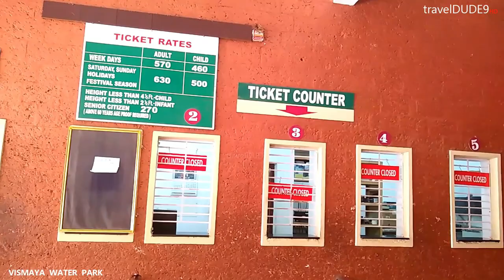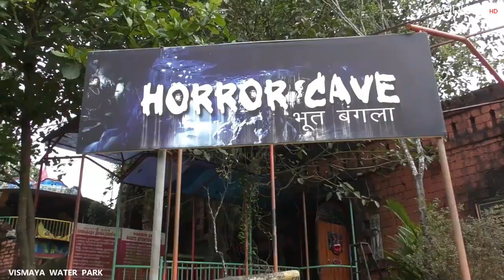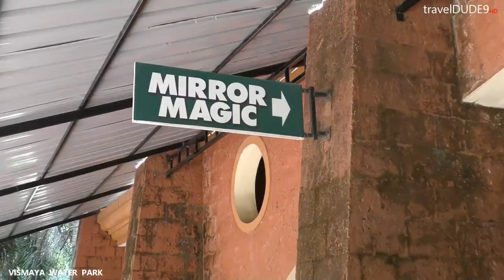VISMAYA WATER PARK KANNUR KERALA || COMPLETE TOUR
Vismaya is an amusement water theme park situated near Taliparamba in Kannur, Kerala. The park is developed and run by Malabar Tourism Development Co-operative Limited. It is situated near to the famous Muthappan temple in Parassinikadavu.